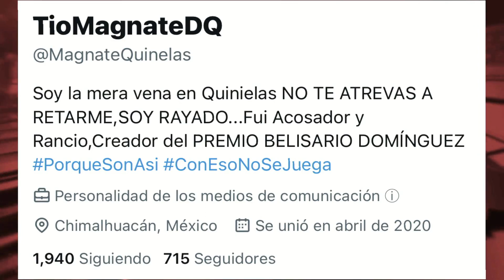Quiniela Jornada 06 Clausura 2023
Se comparten los pronósticos sobre los encuentros de la jornada y su tabla de aciertos.